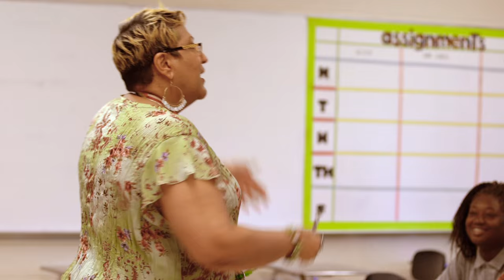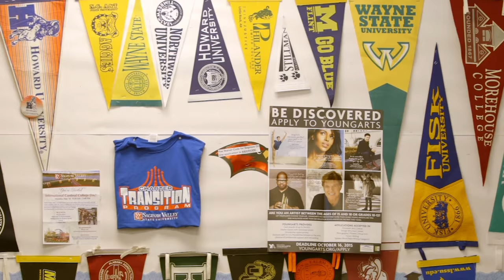Chandler Park - Academically excellent leaders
Chandler Park’s mission is to develop student leaders with high moral character and achieve academic excellence. The Class of 2015 earned more than $11.6 million is scholarship money.